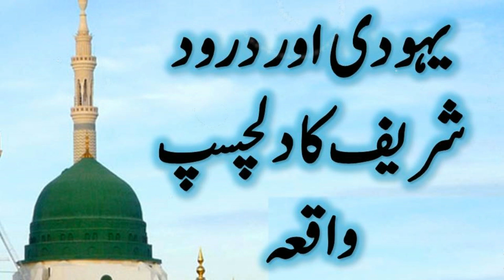Yahoodi aur Darood Shatif ka waqia || Islamic waqia in urdu with voice